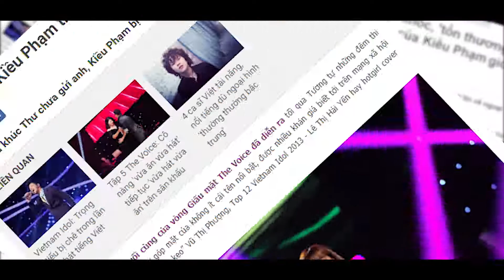THAY ĐỔI ĐỂ THÀNH CÔNG, TẠI SAO KHÔNG?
📛 Gặp gỡ Kiều Phạm - Nhân vật chương trình Quét sạch mỡ thừa mùa 2

➡️ Kiều Phạm nổi lên là một hiện tượng cover với giọng hát trong trẻo và đang trên con đường phấn đấu trở thành một ca sĩ chuyên nghiệp.

➡️ Nhưng thân hình "tròn xoe" đã cản trở con đường trở thành ca sĩ chuyên nghiệp của Kiều Phạm. Cô luôn bị mọi người chê về ngoại hình của mình, "ca sĩ thì phải giọng hay, dáng chuẩn cơ" là câu nói luôn ám ảnh cô.

➡️ "VẤP NGÃ Ở ĐÂU THÌ ĐỨNG LÊN Ở ĐÓ" Kiều Phạm đã có quyết định thay đổi cuộc đời từ việc thay đổi vóc dáng của mình.

👉 Hãy cùng dõi theo hành trình lột xác của Kiều Phạm trong những clip sắp tới nhé mọi người.